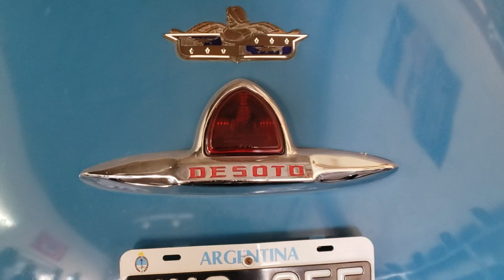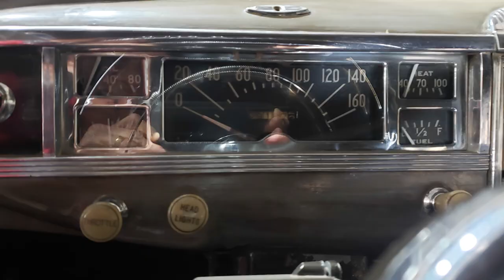DE SOTO 1938 de CHRYSLER. Autos antiguos como nuevos.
El De Soto fue una marca de automóviles de Estados Unidos, fabricada y vendida por Chrysler desde 1928 a 1960.
La marca de De Soto fue fundada por Walter Chrysler  y  recibió su nombre por el explorador español Hernando De Soto. Chrysler quería introducir la marca para competir con sus archirrivales de General Motor
Yo lo había visto en muchas películas de gánster en el cine y fue un modelo que me gusto siempre. Mi sorpresa fue cuando fui a chequear la batería de mi vehículo a de la Porte y allí estaba,  nuevito, un De Soto 1938…
A pesar de los tiempos económicos, plena depresión en EE.UU.  las ventas de De Soto fueron relativamente buenas, superando a Dodge, del mismo Chrysler.
El objetivo era competir en el segmento de Pontiac, Olds mobile y Nash. Esta marca, De Soto, no tenía modelos alternativos que ofrecer, lo que la colocó en serias dificultades económicas.
La aparición del modelo "Airstreem", para 1937 y 1938, no alcanzó para solucionar los problemas financieros para De Soto, en especial en 1938, que se considera un año de crisis. Este modelo que vemos tiene por lo visto y el relato de sus dueños, todo original.